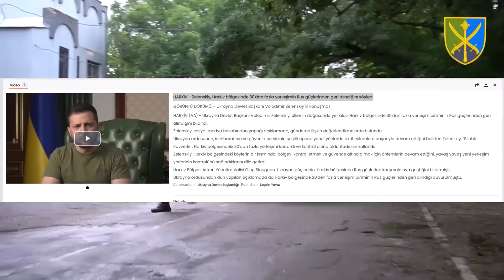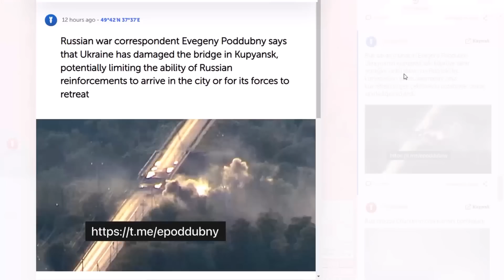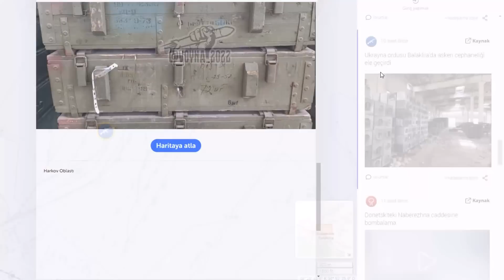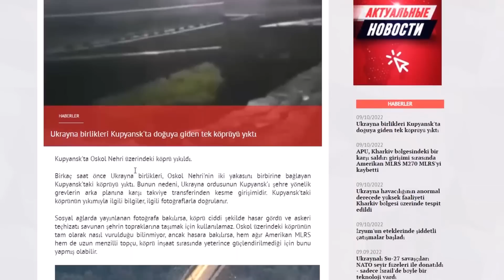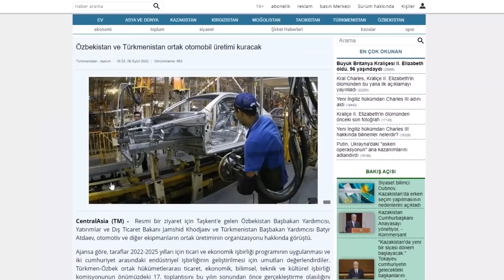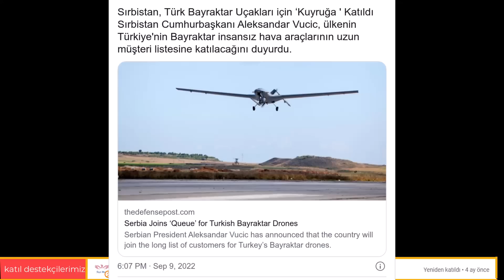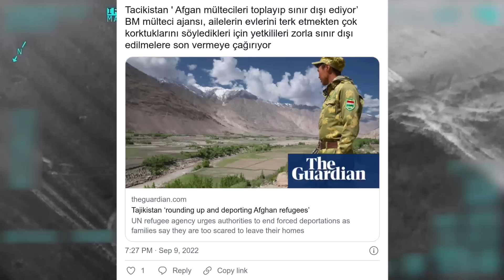RUS ORDUSU KUŞATILDI ! YA ÖLECEKLER YA TESLİM OLACAKLAR ! UKRAYNA KUPYANS'I KUŞATTI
Ukrayna ordusu Shevchenkove yerleşim yerinin yakınında Rusya'ya ait araçları imha etti.
Ukrayna ordusu Blahodativka yerleşim yerini Rusya'dan geri aldı.

Ukrayna ordusunun kuzeyden yaptığı karşı taarruz sonrası Rus ordusu, askerlerine geri çekilmeme emri verdiği bildirildi.